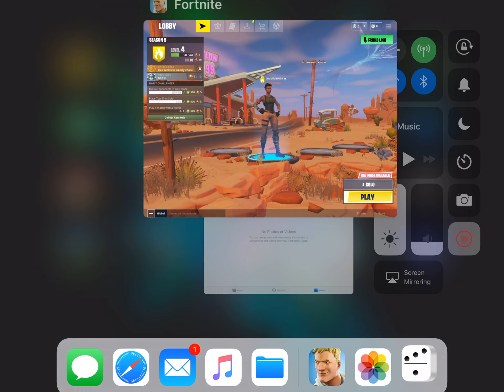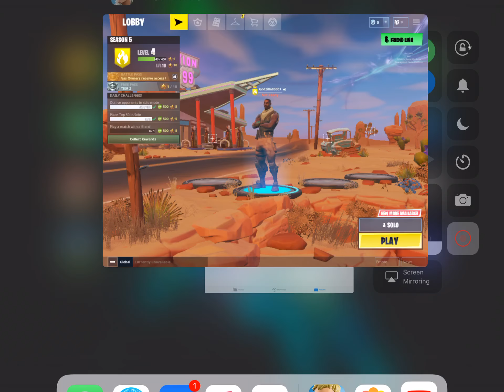Fortnite Ep1 playing fortnite